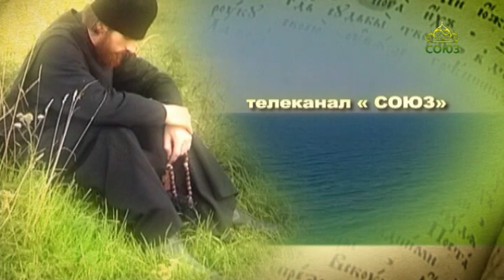Плод веры. Священник Димитрий Березин. Часть 1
Как современные технологии помогают в миссионерской деятельности? Чем живут подмосковные приходы? Рассказывает священник Димитрий Березин, настоятель Казанского храма села Молоково, благочинный церквей Видновского округа Подольской епархии.